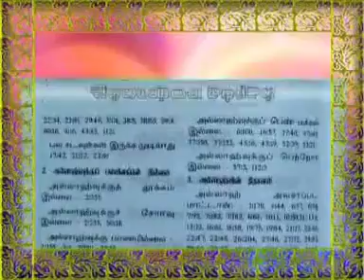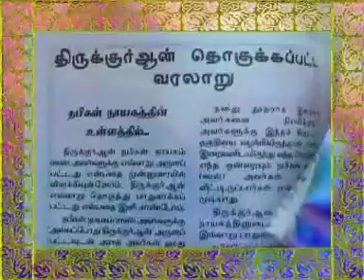OPPANTHAM_VAKURUTHI_24